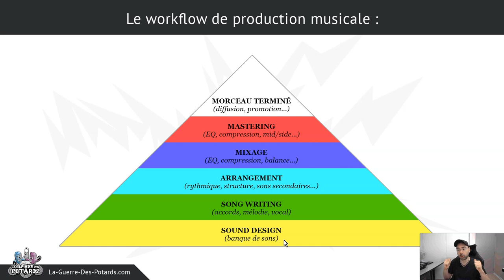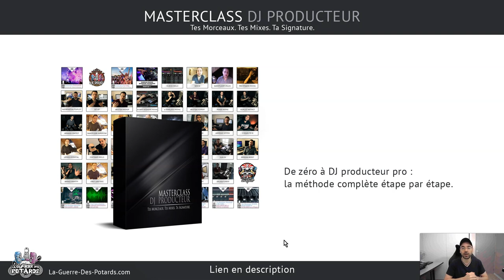LE PROBLÈME N°1 DES PRODUCTEURS MAO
↓ ↓ ↓ ↓ PLUS D'INFOS CI-DESSOUS : ↓ ↓ ↓ ↓

Depuis que j'enseigne la production musicale / MAO, j'ai constaté un gros problème très récurrent chez la majorité des artistes qui essaient de créer leurs morceaux...

On va identifier ce problème avec précision dans cette vidéo, et comprendre où se situe le blocage qui amène souvent à abandonner le projet, pour en commencer un nouveau.

On va donc parler du workflow de production musicale dans sa globalité, et voir comment dépasser ce problème énervant et décourageant qui empêche d'aboutir à la finalisation d'un morceau...

Yann